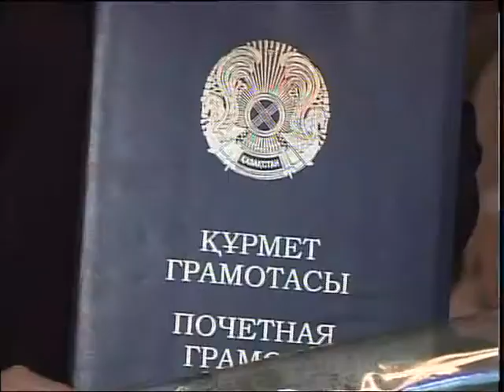Аким и учителя Каз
Ұстаз - ұлағатты есім. Қазаның бірінші жексенбісі - осы жауапты да маңызды қызметті атқарып жүрген жандардың төл мерекелері. Ғалым да, шахтер де бас иетін асыл мамандық иелерін мейрам қарсаңында облыс әкімі Құмар Ақсақалов құттықтап, мемлекеттік наградалар, Құрмет грамоталары мен алғыс хаттар табыс етті. Салтанатты жиында болып қайтқан әріптесім Мағжан Ахмадина жалғасын.